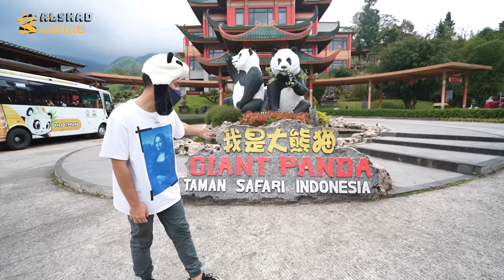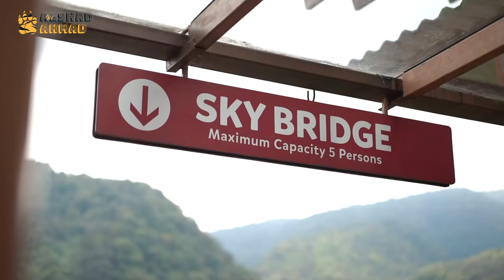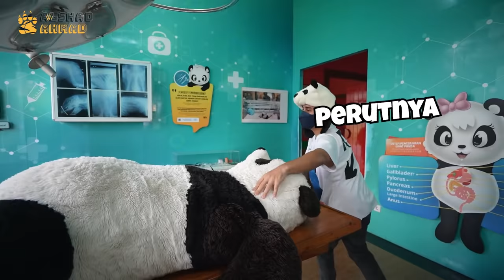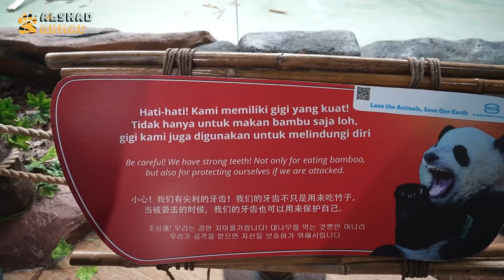SATU SATU NYA PANDA DI INDONESIA !! GA SEMUA NEGARA PUNYA ! CUMA BISA LIAT DISINI !!